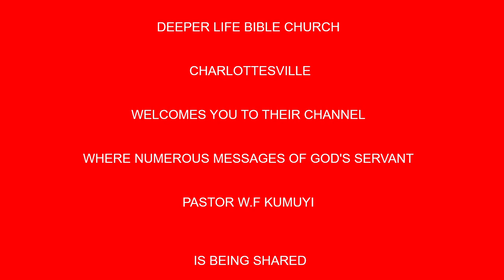DIVINE GUIDANCE AND PROTECTION THROUGH PRAYER BY PAS W F KUMUYI